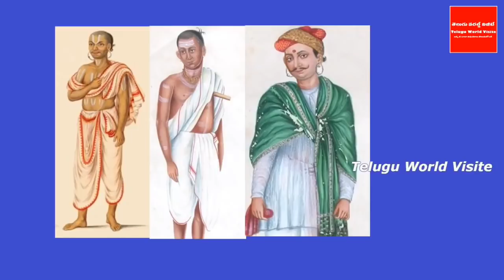ఈరోజే ఏరువాక పౌర్ణమి ఈ కథ వింటే చాలు జన్మల పాపాలు పోయి కోటీజన్మల పుణ్యం | Eruvaka Pournami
YouTube For any business queries please contact